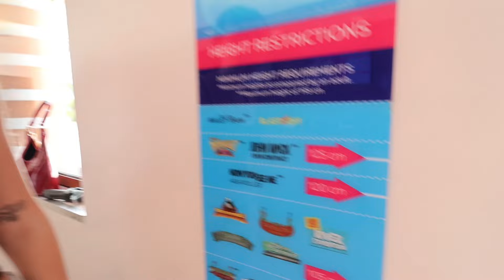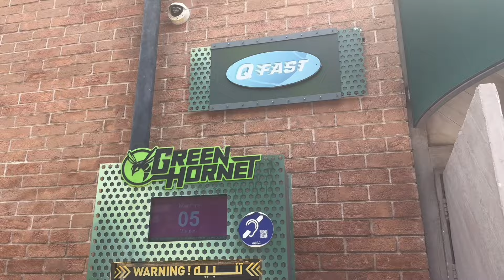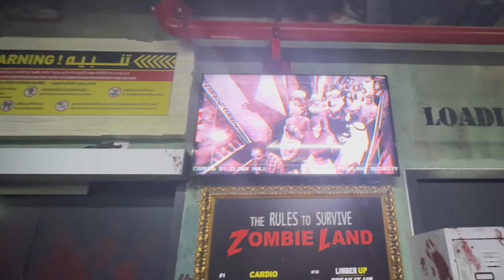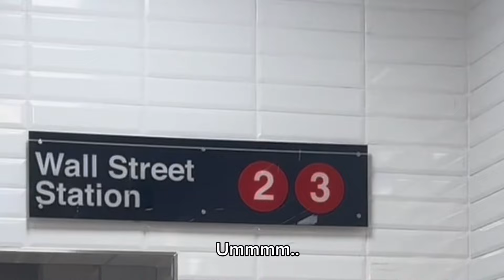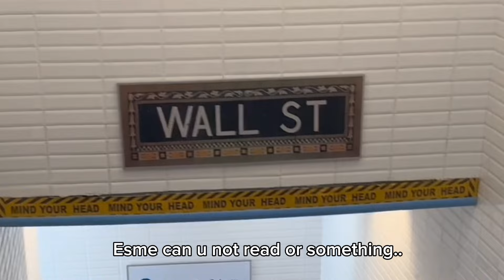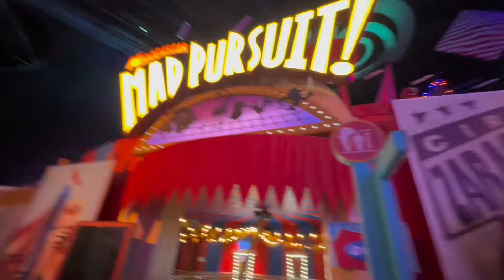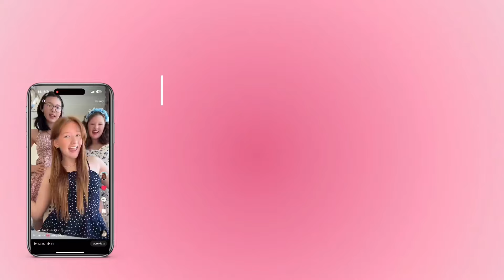SISTER THEME PARK DAY in extreme heat..🥵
Sister theme park day in extreme Dubai heat!! Do not come here in the middle of summer…🥵🥵